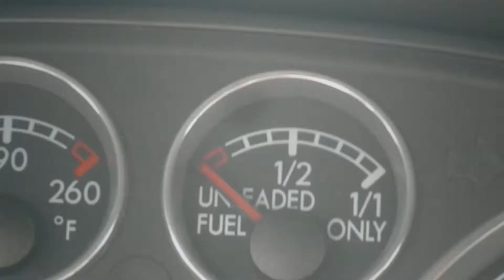Dodging cars in the city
Hope you enjoyed this little video I put together of me and my friends spending the day riding around Downtown San Diego.